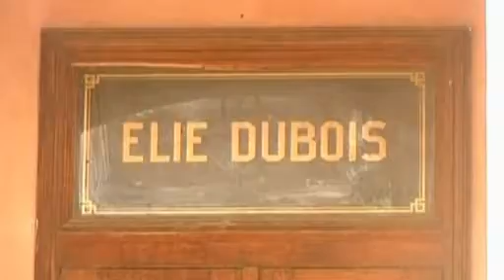Hüftenschwingen für Haiti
Kolombianische Popsängerin unterstützt den Wiederaufbau einer bei dem Erdbeben zerstörten Schule in Port-au-Prince.